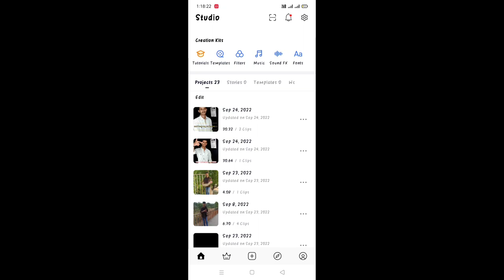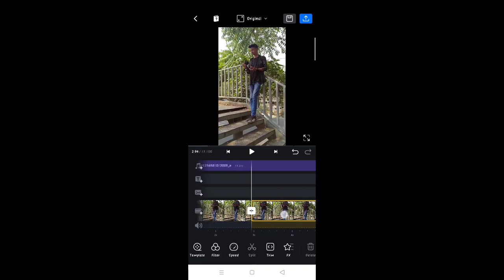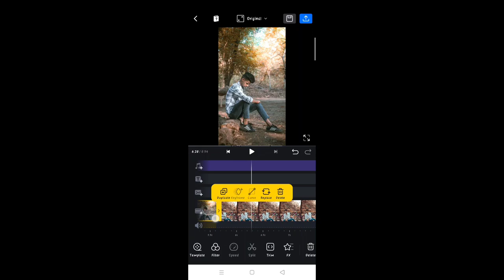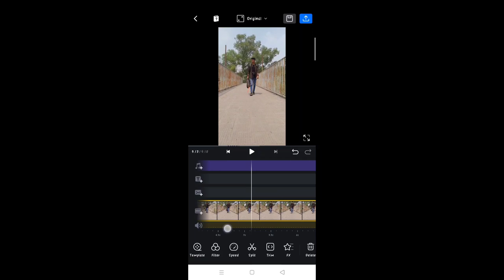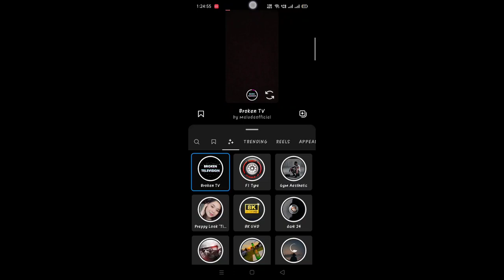How to edit viral Instagram reels ? | Instagram viral Shaikh reel | Shaikh reel editing| instgram